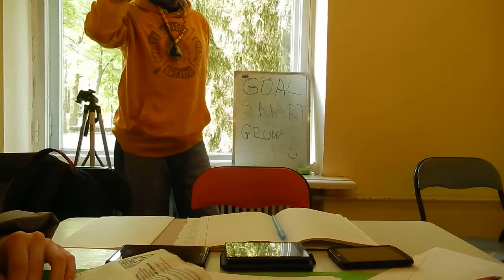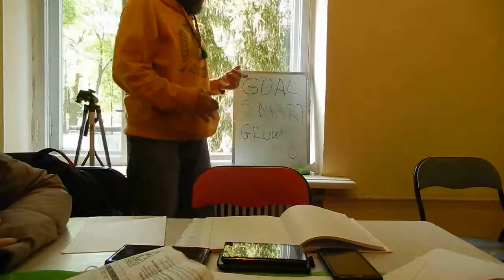ॐ АКАДЕМИЯ СЕМЕЙНЫХ ОТНОШЕНИЙ. ПСИХОЛОГИЯ ОТНОШЕНИЙ - VedaDom.com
ॐ Воронцов Ярослав МУДР:

Тренер Успеха и Счастья, Лайф Коуч Успешной Жизни, Духовный Коучинг, Ментор и Бизнес Тренер. Практикующий Консультант по Ведам в Решении Межличностных и Семейных Вопросов. Построение Гармоничной Семьи и Отношений.

- Лайф Коучинг,
- Бизнес Коучинг,
- Семейный Коучинг,
- Коучинг Развития Знакомства,
- Командный Коучинг,
- Спортивный Коучинг,

Тренер Успеха

Slype:  ForYouHoneyDew